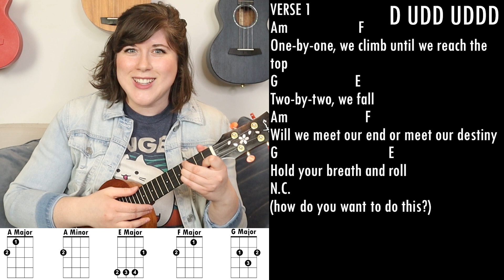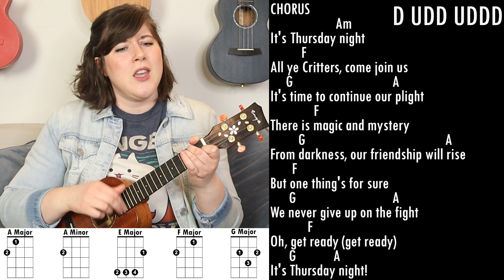It's Thursday Night (Critical Role Campaign 3 Theme Song) Ukulele Play Along | Cory Teaches Music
Play "It's Thursday Night" from Critical Role with me! I LOVE the theme music from Critical Role (as well as just about everything they do--proud Critter here).

My FAVORITE ukulele book: Ukulele Aerobics!

I am also an Enya Music Artist! Check out their amazing line of ukuleles

I put out new videos weekly about ukulele and music.